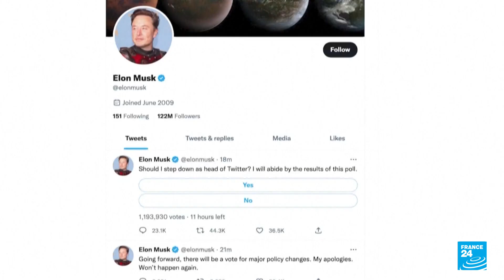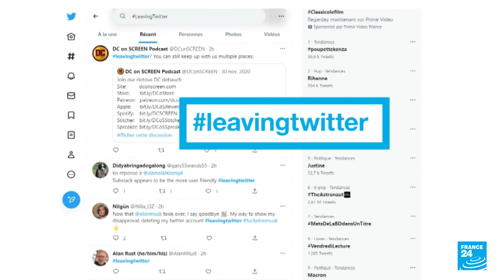Elon Musk dejará de ser el CEO de Twitter tan pronto como encuentre un reemplazo • FRANCE 24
Por medio de una publicación en Twitter, el multimillonario Elon Musk anunció su intención de apartarse de la jefatura de la red social tan pronto encuentre "a alguien lo suficientemente loco" como para reemplazarlo. La decisión llega tras recibir los resultados de una encuesta en la que el magnate preguntó a los usuarios de la plataforma sobre la pertinencia de mantenerse en el cargo.